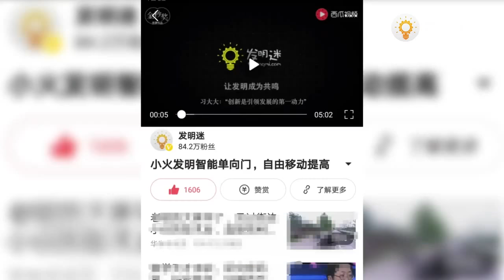【發明迷】小伙3年自製自動蛋捲機，失敗3次終於成功，老婆說嫁人就嫁他